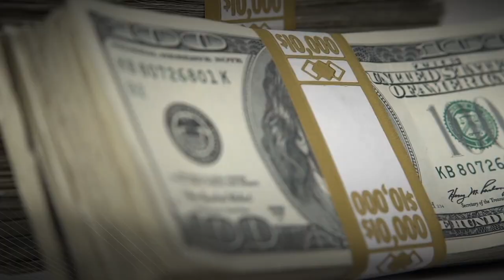Persecución a alta velocidad en Kinney termina en arresto por tráfico de personas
Conductor de Houston lleva a la policía de Texas en una intensa persecución en el condado de Kinney. Dos individuos, originarios de Guatemala, son arrestados por evasión y tráfico de personas tras la detención de un inmigrante ilegal. Mira las impresionantes imágenes del operativo. PersecuciónKinney TráficoPersonas PolicíaTexas.